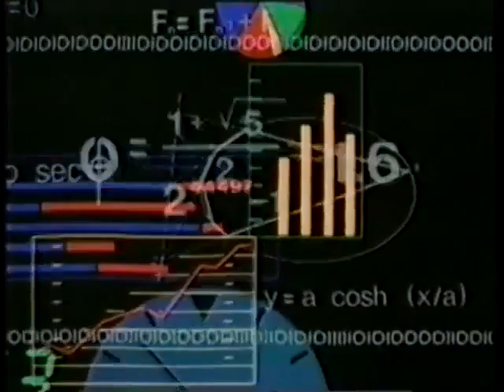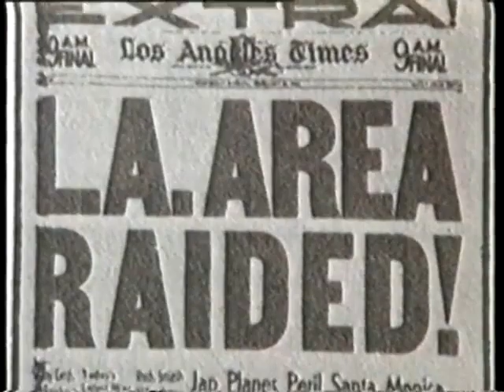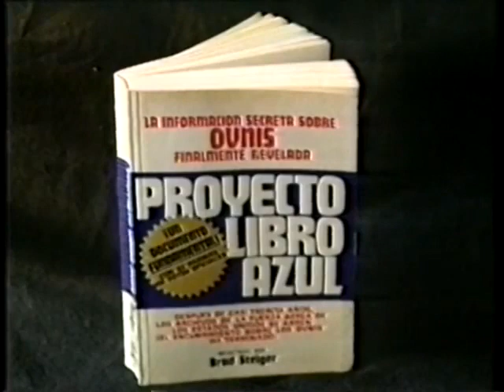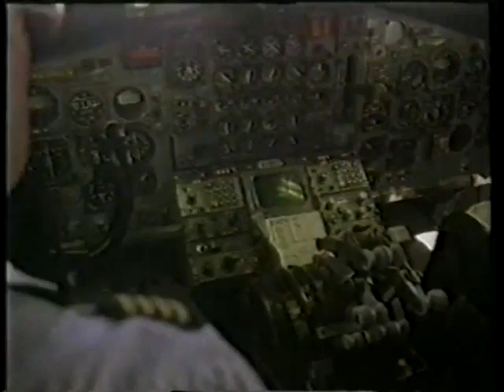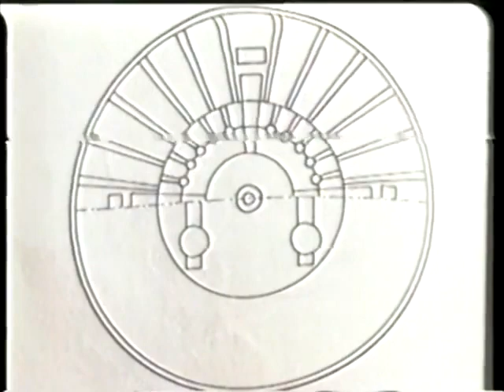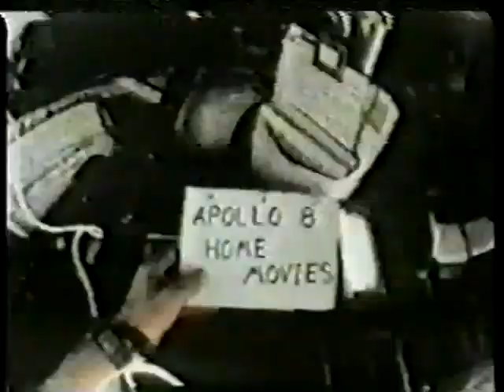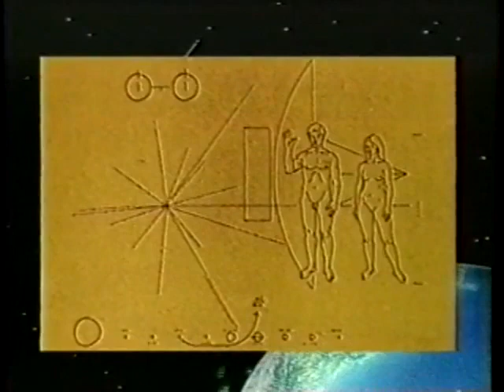OVNIS: El Enigma Pendiente (vhs)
El fenómeno ovni en la historia.

MUNDO MISTERIOSO 🌎

Búscanos con el mismo nombre en Facebook e Instagram.